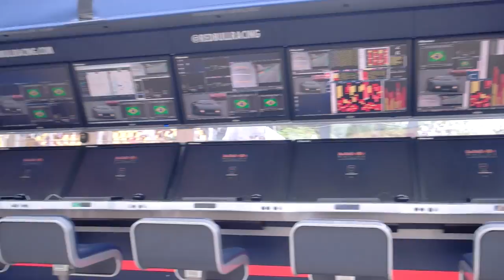Formula 1 + 70 Ferraris em Interlagos 😲 - VLOG FUNDRIVE